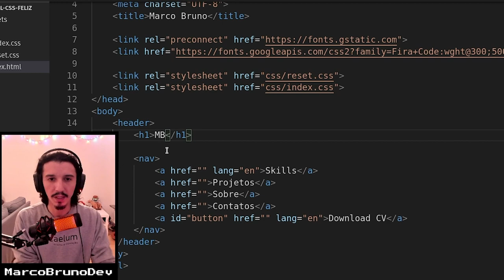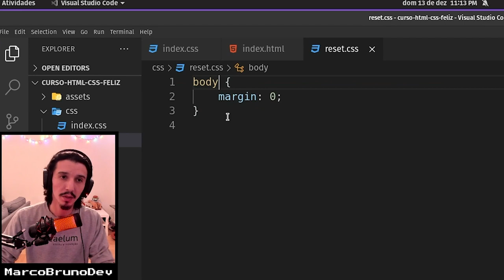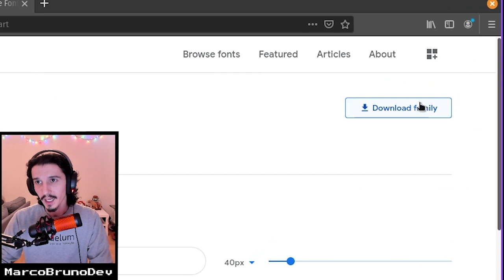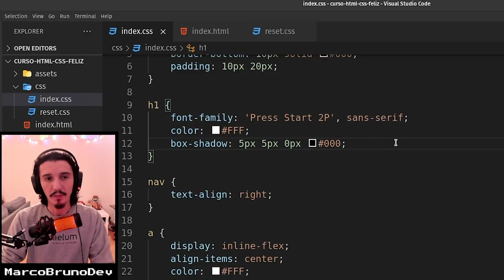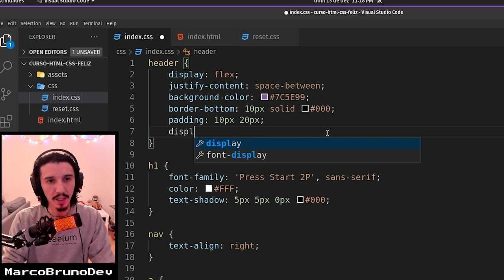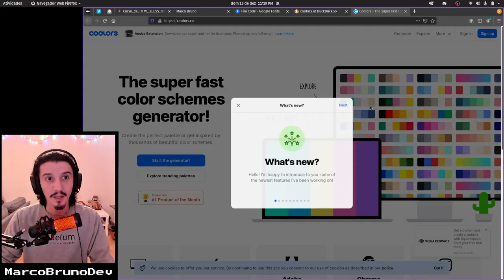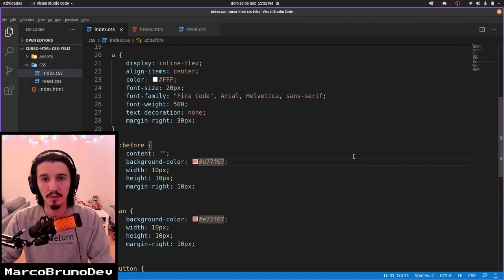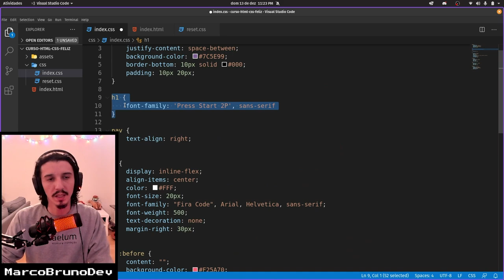Como mudar logo e cores do header | Mód02 - Aula 01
Começando o Módulo 02 resolvendo o desafio top-básico do módulo anterior - trocar logo - e alterando as cores do header. Ainda mostro onde você pode pesquisar umas paletas de cores marotas :-)